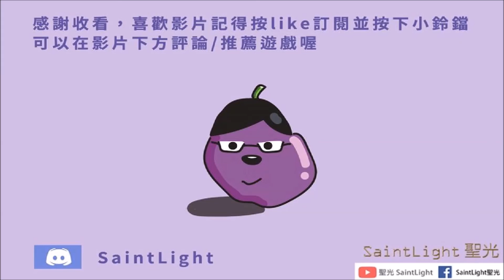三國志幻想大陸：貂蟬(約會)-完美親密路線